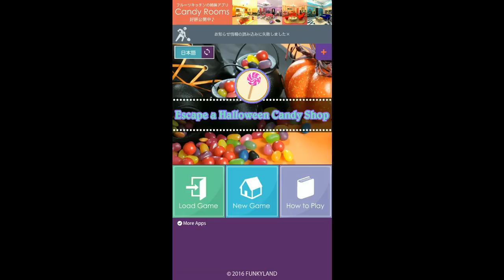Escape a Halloween Candy Shop Android Gameplay Full Walkthrough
Escape from a lovely Candy Shop!
"A Halloween Candy Shop" is the 9th Escape Game produced by FUNKYLAND.
It has the same charming atmosphere as "The Fruit Juice Parlor, the sister game".
This game is fairly simple, you need only escape from one room.
Trick or Treat! Find the items and solve the mysteries to escape from a Halloween Candy Shop♪.
How to Play:
- Just tap
- Tap the item icon twice to enlarge the display.
- Tap the [+] button in the upper right hand corner to display the settings screen.

Game Features:
- Beautiful graphics
- Auto-save
- Easy and fun, even for those not keen on escape games
- Perfect game length to kill time